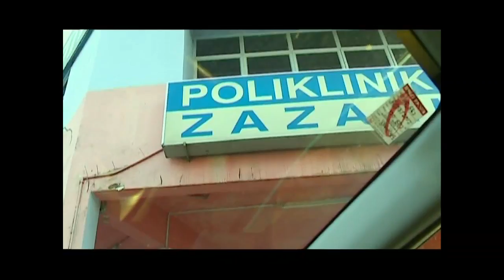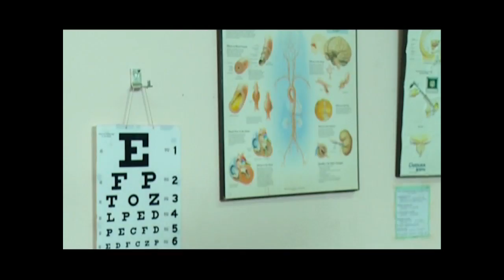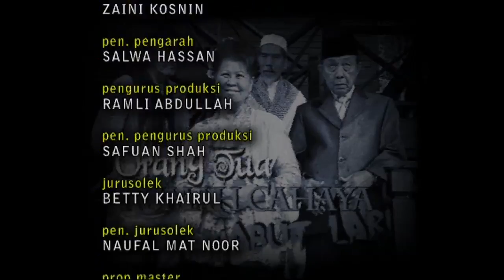‪Orang Tua Rumah Cahaya Cabut Lari Episode 10 [Full Episode]‬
Mengisahkan perjuangan sepasang suami isteri (Johan dan Adura) demi menyelamatkan kebahagian rumahtangga dan bayi dalam kandungannya mereka setelah diganggu oleh makhluk halus.